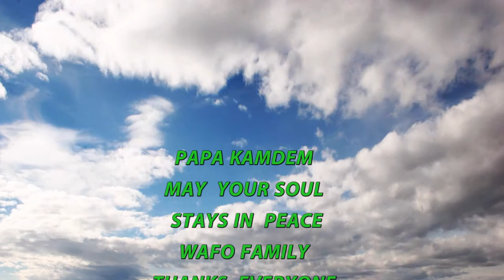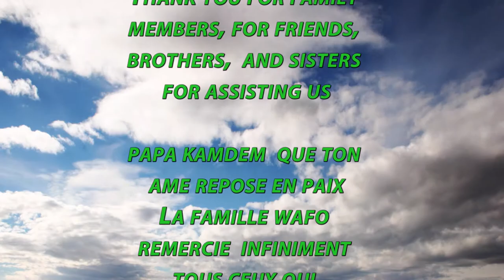Album photos papa Kamdem-decede